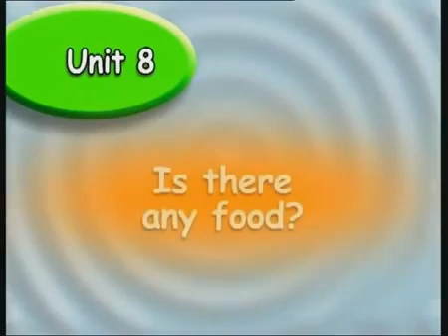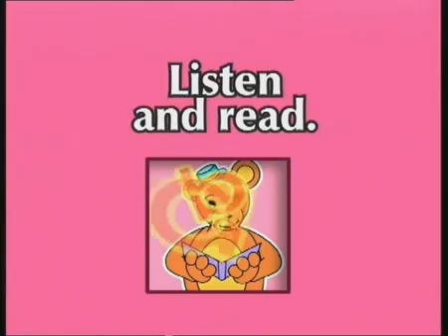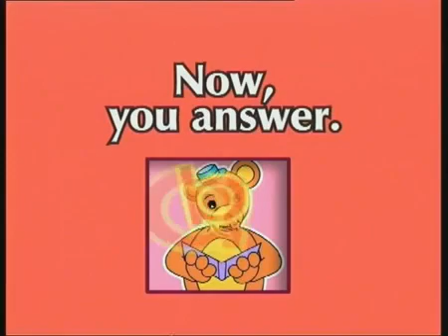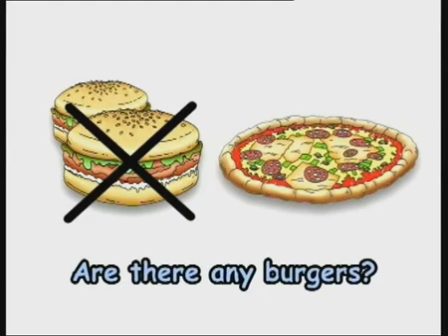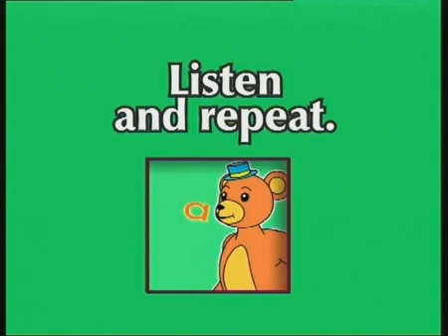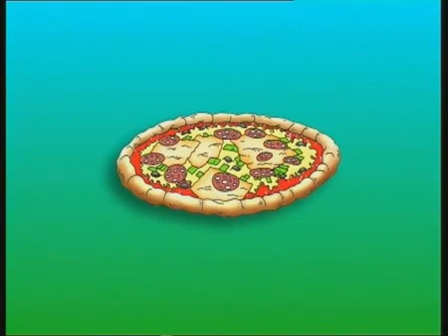Welcome 1, Unit 8, Lesson 1